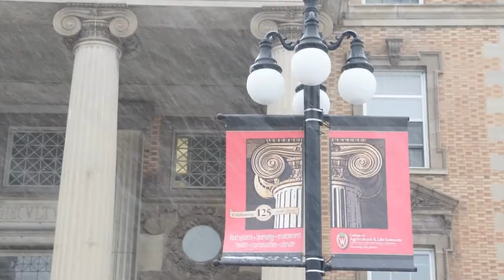Winter arrives @ CALS in 60 seconds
Each winter arrives on campus in its own way and students, faculty and staff adjust to the temperatures and the snow. Here's 60 seconds from Nov. 24, 2014